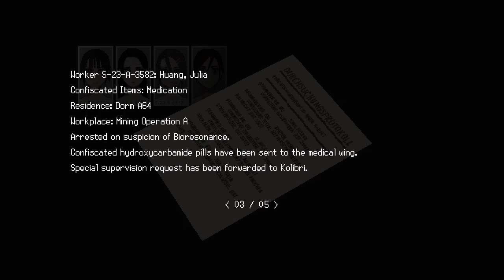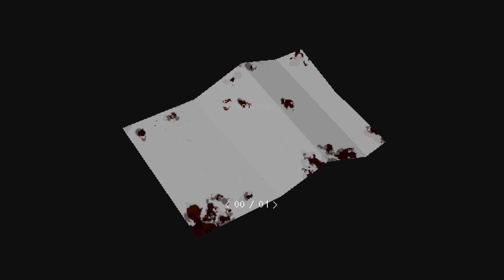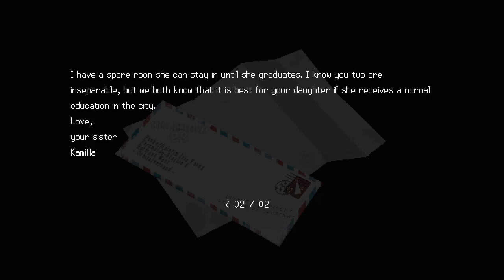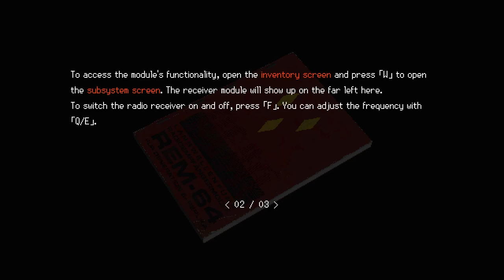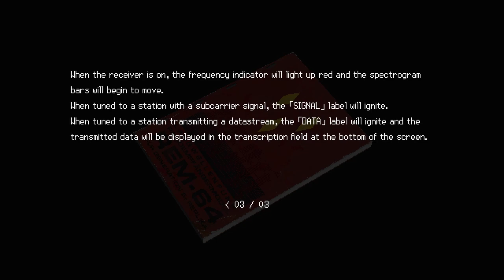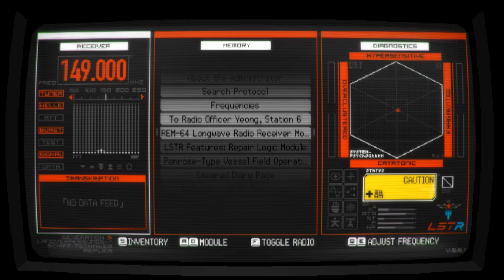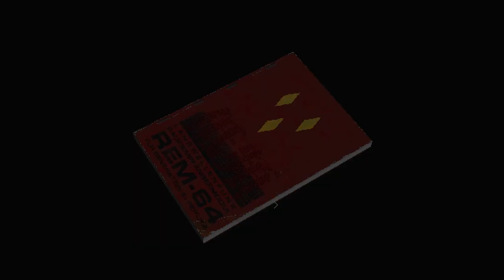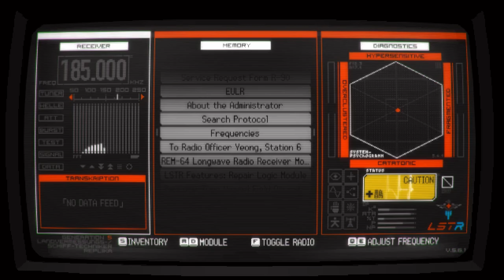SIGNALIS Ep 3 [Full Commentary]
Retracing our steps and unlocking the elevator for use.